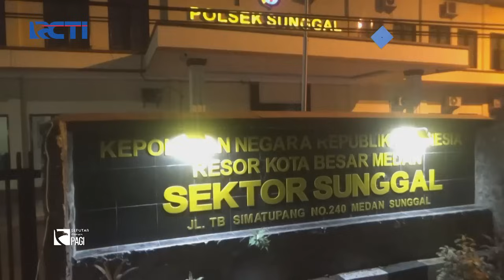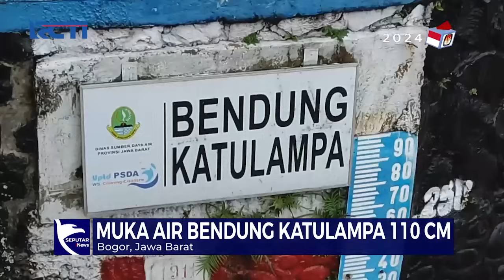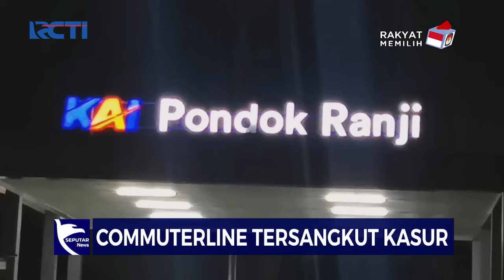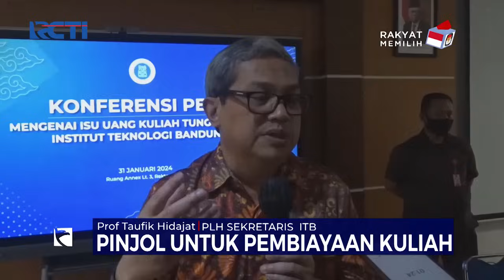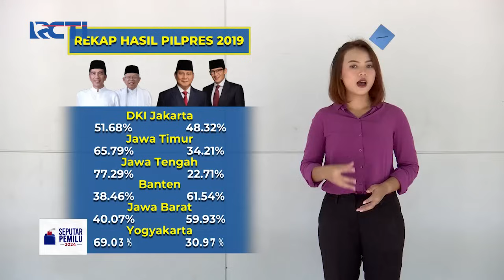[FULL] Ricuh Demo APDESI di Depan DPR RI, Aparat Tembakkan Meriam Air Bubarkan Massa - SIP 01/02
Saksikan info berita terkini di:
Seputar iNews Pagi: Setiap Hari Pukul 04.30 WIB
Seputar iNews Siang: Setiap Hari Pukul 11.30 WIB
Seputar iNews Malam: Senin – Jumat 01.00 WIB
Seputar iNews: Senin – Jumat 09.00 | 11.00 | 13.00 | 14.00 | 18.00 | 23.00